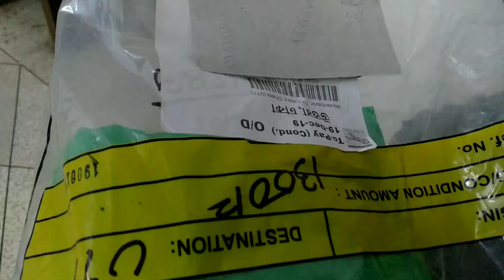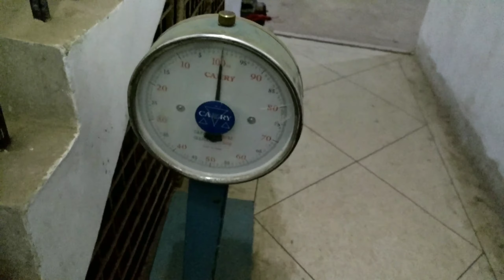Fish Mashed,too cool weather,শীতের রাতে মাছ ভর্তা।Bangladeshi vlogger bithe